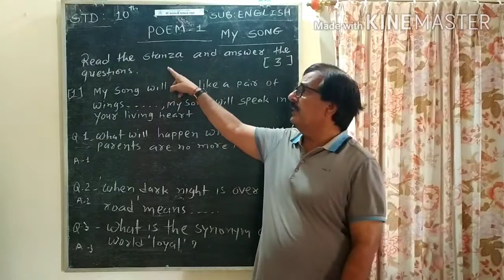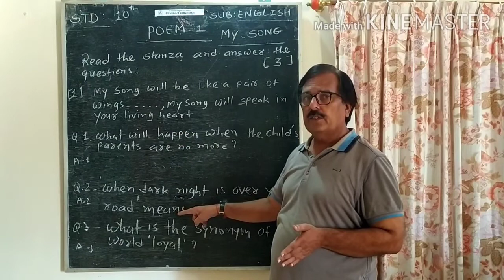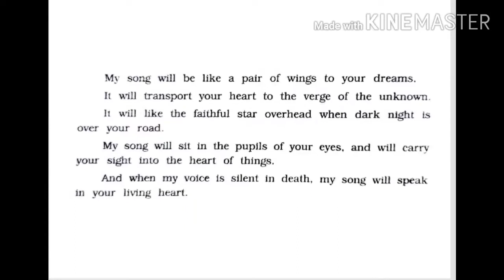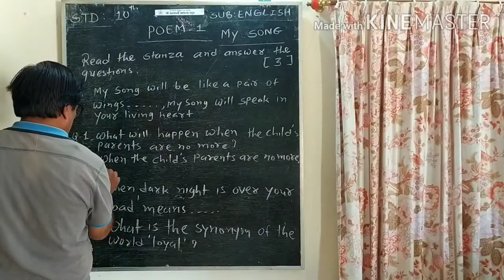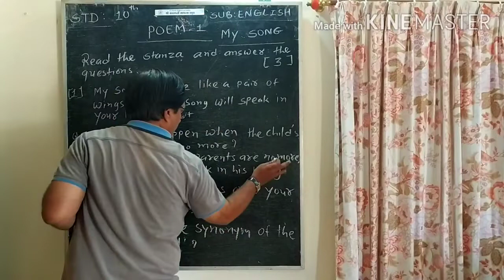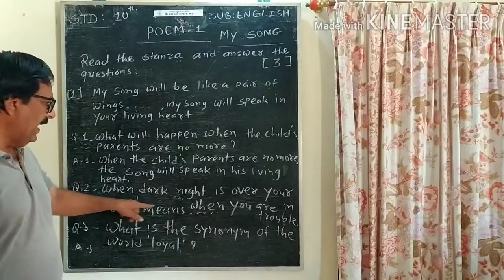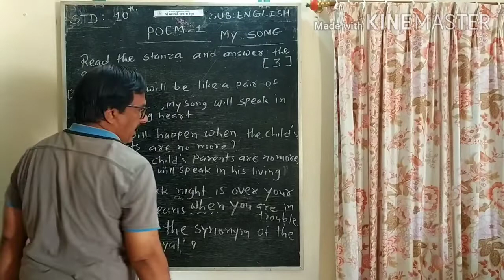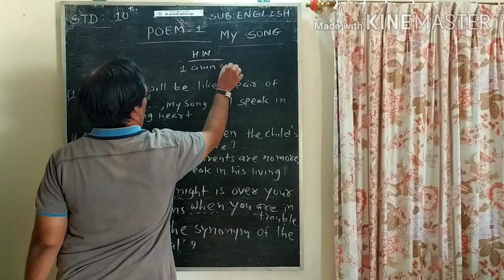SHREE SARASWATI SCIENCE SCHOOL,PORBANDAR STD-10 SUB-ENGLISH